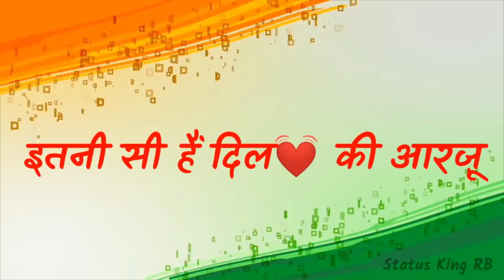Happy Republic Day 2021 || Special WhatsApp Status Video || 26 January 2021 Special Whatsapp Status7